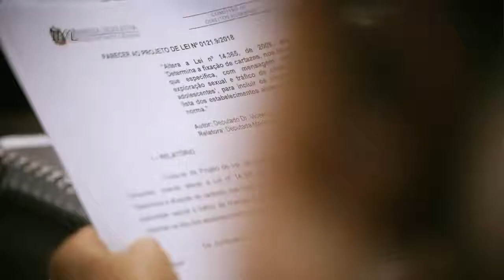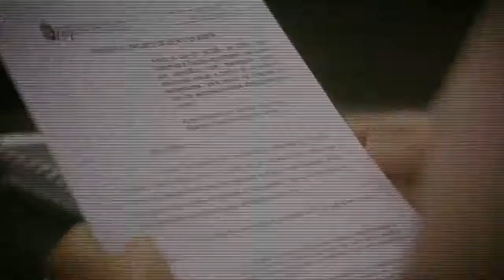Instalação da Comissão de Finanças e Tributação - 23/02/21